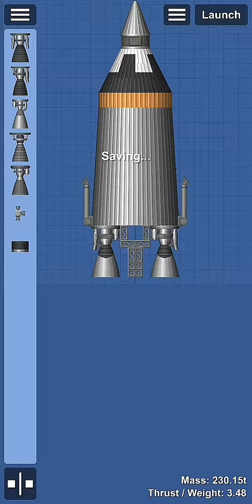Aerospike in Spaceflight Simulator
Aerospike in SFS 1.5.
Made 1 day before uploaded.